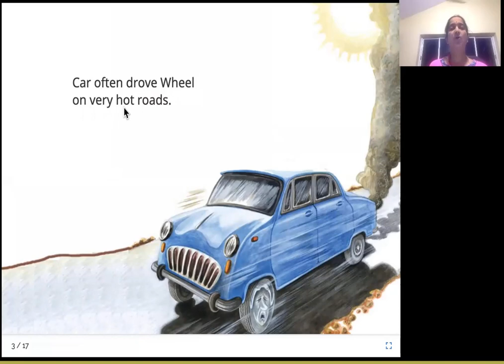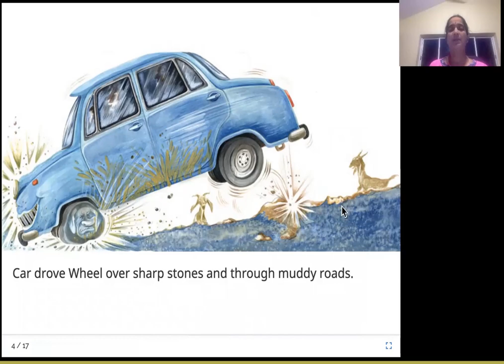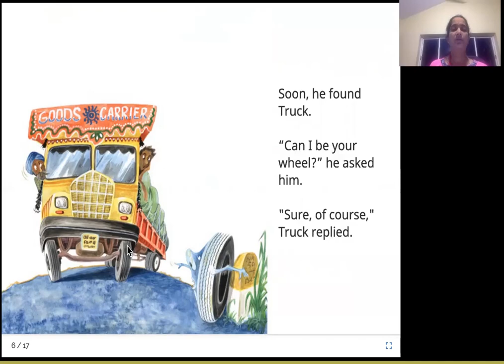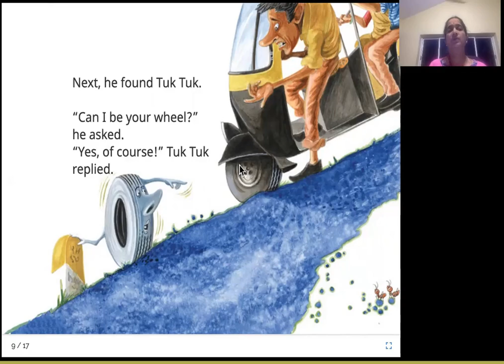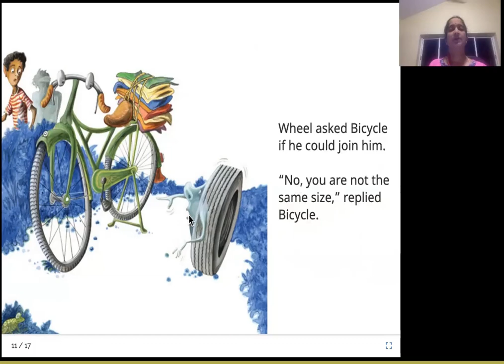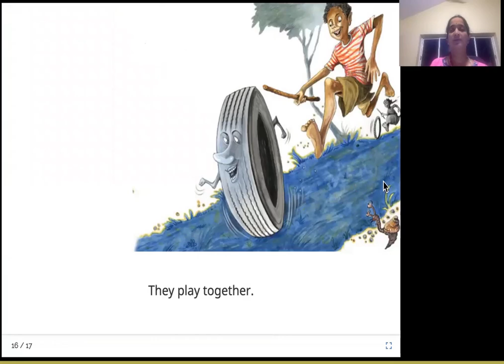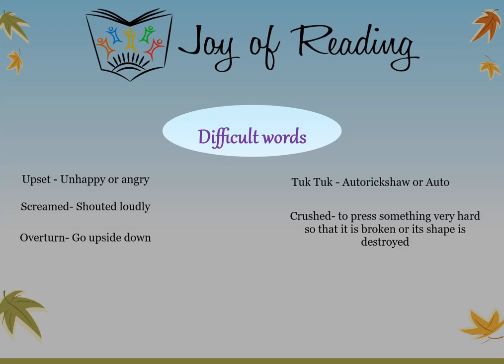Wheel's Big Problem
Level : Red
Author: Sudhir
Translator: Brian Kavanagh
Illustrator: Prashant Soni
Publisher : Room to read